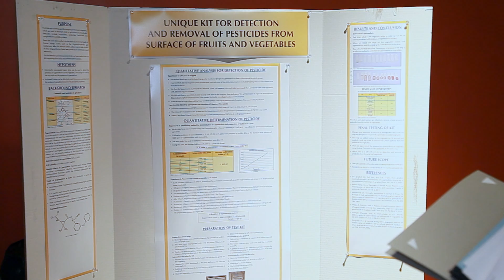ASU Walton Sustainability Solutions Initiatives: Providing Motivation, Celebrating Innovation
Throughout the year, the Sustainability Solutions Festival, a program of the ASU Walton Sustainability Solutions Initiatives, partners with like-minded organizations to elevate and promote the understanding and practice of sustainability. We award prizes for innovative sustainability solutions at existing competitions such as the Intel International Science and Engineering Fair that support creative minds who help us imagine the future we want.

ASU student Shreya Nandy and her friend and partner innovator Kopal Gupta, are prime examples of young minds designing and innovating new ideas and products that will move sustainability solutions further, faster.